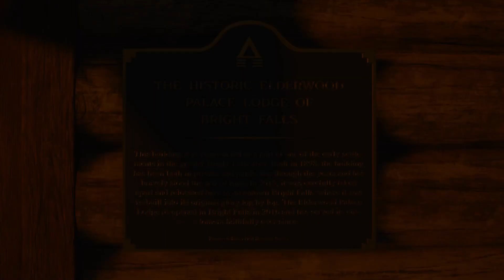Let's Play Alan Wake II 102 - A Walk in the Park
Wandering through the town, our heroine searches a familiar lot for treasure, and finds herself needing to search one of Bright Falls' public parks for the answers. Along the way, we meet some, uh, "colourful" locals...